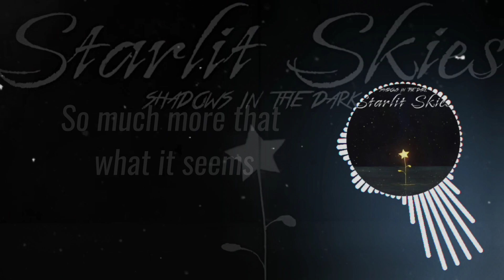Shadows In The Dark - Starlit Skies